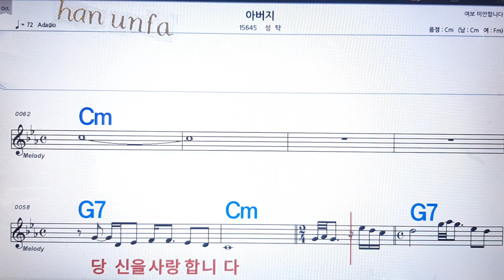아버지/성탁💋노래방 반주*기타 코드 악보*가라오케💖Karaoke*Sheet Music*Chord*MR